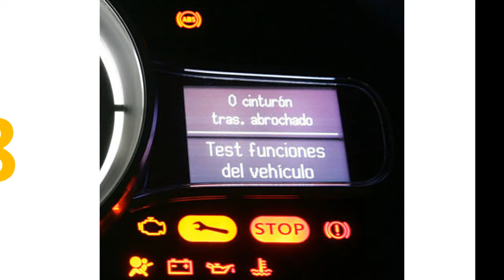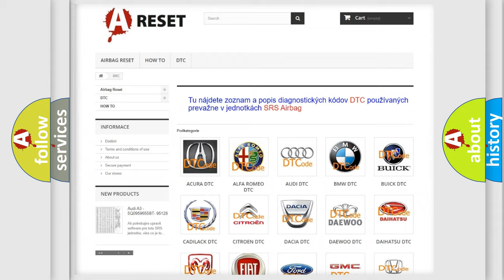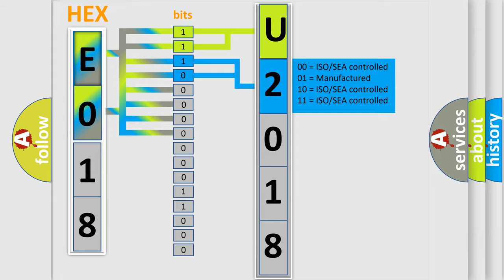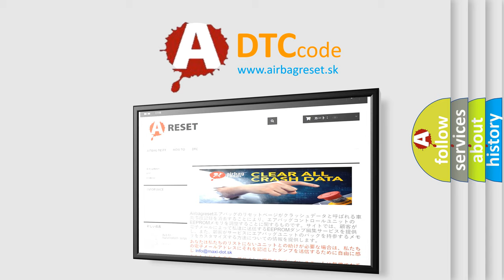DTC Alfa-Romeo U2018-64 Short Explanation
Contents:
0:21 Basic DTC analysis according to OBD2 protocol standard.
1:48 Insight into programming
2:58 A diagnostically understandable description of the Diagnostic Trouble Code
3:05 Basic error definition

Make:
Alfa Romeo
Code:
U2018-64
Definition:
Message Status_Telematic.Currentsource (1) (From Entertainment Telematic Module) - Signal Plausibility Failure
Failure Type: